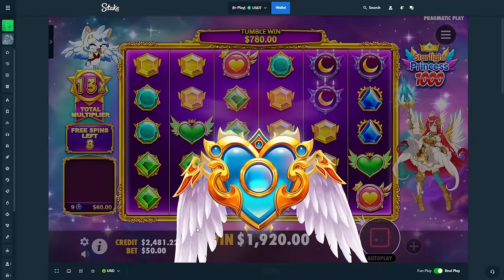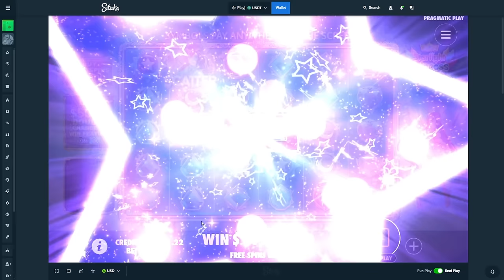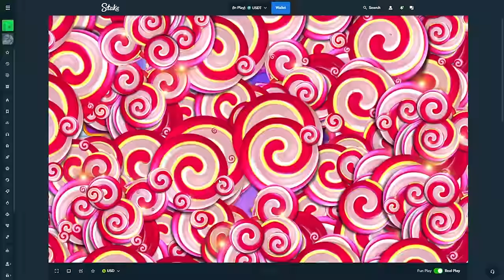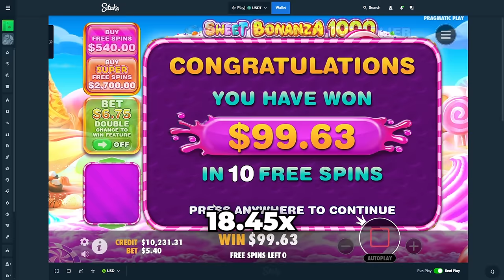HUGE BONUSES on Pragmatic "1000" Slots!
200% Deposit Bonus for NEW Code Drew Signups!! Message @Drews_support on twitter!!
$40,000 Leaderboard started now!!